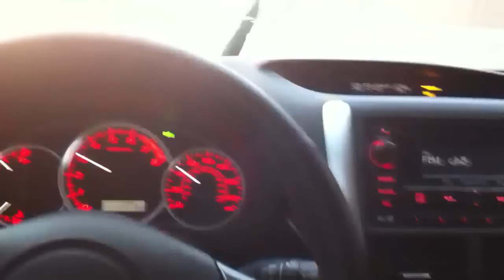Acceleration - 2011 Subaru WRX Acceleration in Rain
The car sticks to the road. Like and sub

2011 Subaru Wrx STI Evo Rally Exhaust Sound Intake Cobb Bov Blow Off Valve Street Race sdialsfinest smurfinwrx Bpv Note +100500 carambatv санта клаус вот это взрыв удар продавец чая lvl asian тем временем в Румынии румыны на санях лесоповал трансформер бамбл би